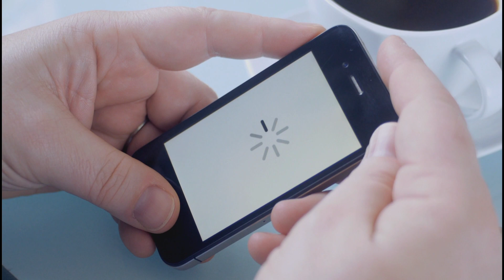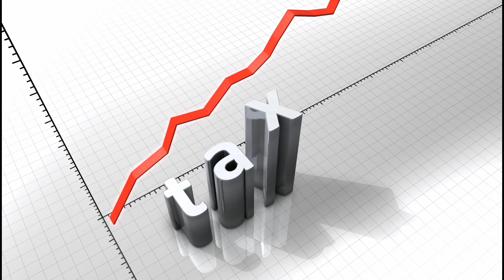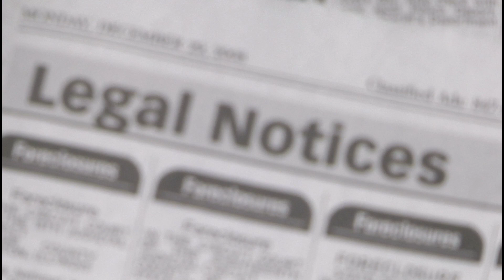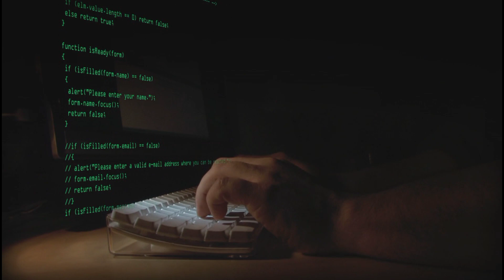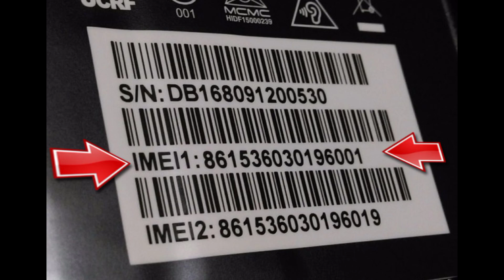Non registered phone will not work|Mdms fully active from shrawan|Imei|NTA nepal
Hi..
On this video we have discussed about mobile device management system called MDMS which is going to fully active form shrawan 1.